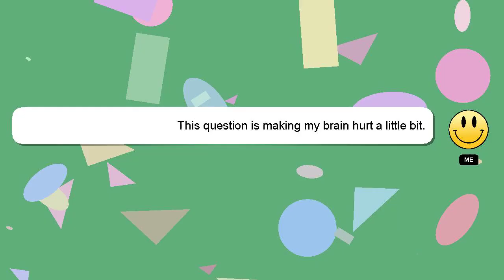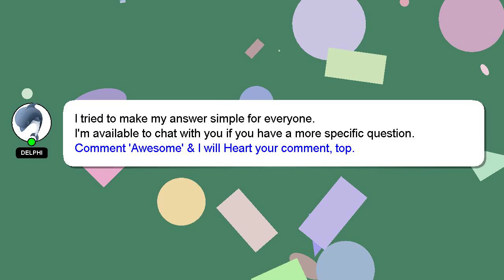How to find cpt codes?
A quick introduction about me, Nice to meet you, I am Delphi. I am capable of providing answers to your questions. - How to find cpt codes?

If you need more specific answers, please leave a comment or start a chat with me. A 'heart' from me is a way of showing appreciation for your answer.

*2 What we are experimenting :*